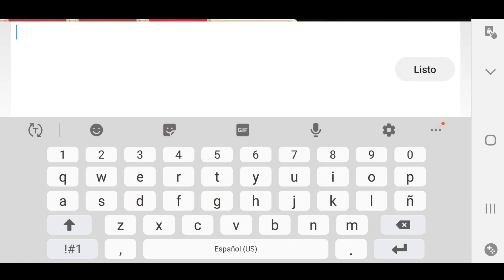CHIQUITOS COMO UN RATÓN CUIDAN SU CIUDAD COMO UN LEÓN, SILICON VALLEY V/S ESPAÑA, CASTLE CLASH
Pensaron que seríamos carne de cañón...jajaja más bien entraron a un foso de pirañas...
saludos